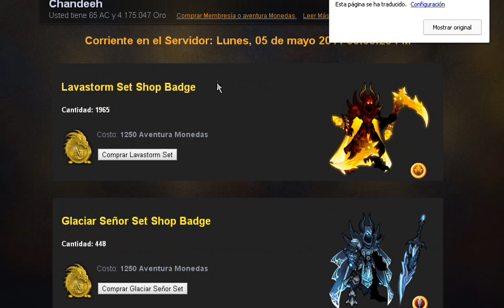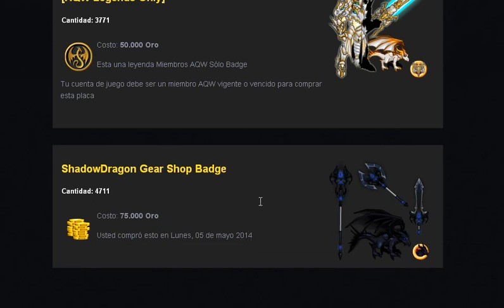AQW Como Consequir una Pet no member de AC gratis y facil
dejen sus comentarios y sucribanse
                                  lean la descrision